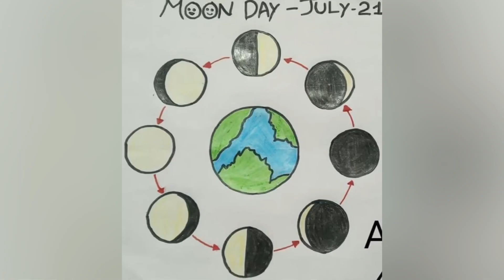ചാന്ദ്രദിന പോസ്റ്ററുകൾ | Chandra Dinam Poster 2023 | Moon Day Poster Malayalam | Lunar Day Poster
Chandra dinam poster drawing 2023| moon day poster drawing| national moon day poster drawing
Chandra dinam poster drawing 2023|
moon day poster drawing|
national moon day poster drawing
chandra dinam poster drawing tutorial step by step
chandra dinam drawing easy
chandra dinam drawing very easy
chandra dinam drawing in Malayalam
chandra dinam poster drawing for beginners
chandra dinam drawing ideas
national moon day poster
national moon day drawing easy
national moon day drawing competition
national moon day drawing for kids
national moon day poster making
lunar day drawing cartun
Lunar day drawing
how to draw chandra dinam drawing
how to draw chandra dinam poster
how to draw moon day poster drawing